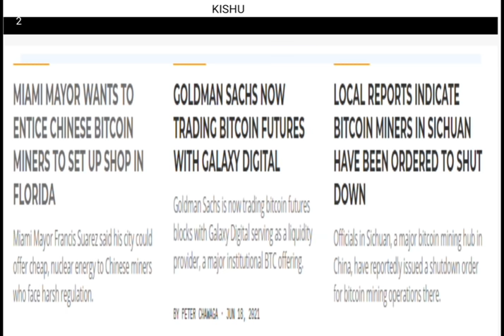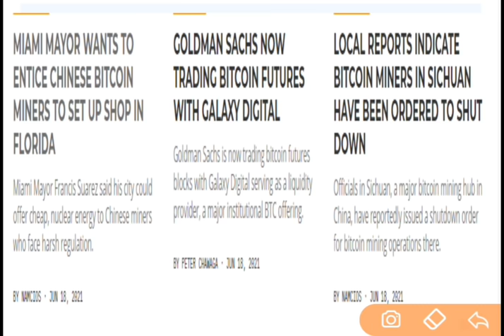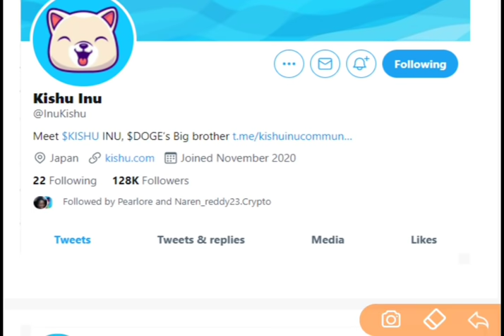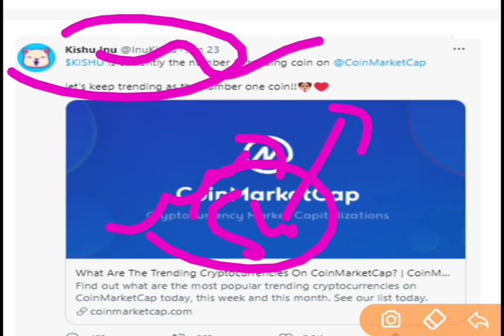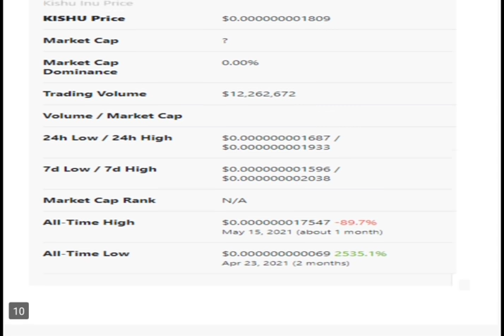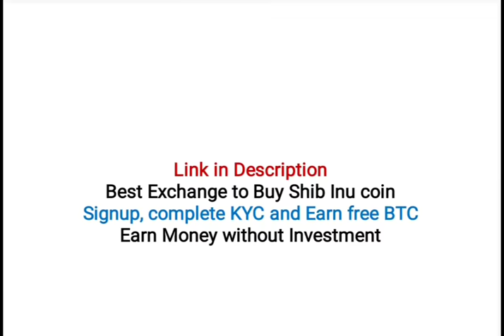Shiba Inu Coin Best Alternative : 6 Trillion Free Coin : Best Crypto coins to Start : Top altcoin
This video Includes :

BEST CRYPTO COINS TO START
Top crypto currencies
best penny atlcoins
top penny altcoins
best crypto coins to make money
top crypto currencies to invest
best penny shares to invest
how to earn free bitcoin
how to win free bitcoin
how to earn free btc
how to earn free shiba Inu coins
Shiba Inu coin best alternatives
best shiba Inu coin alternatives
shiba Inu coin top alternatives
kishu Inu coin future price prediction
how to earn free kishu Inu coins
crypto currencies
top crypto currencies
best dogecoin alternatives